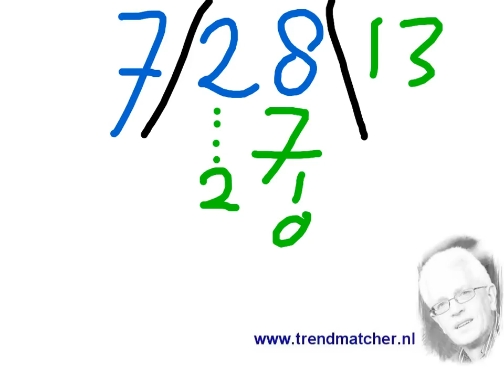Navigeren door Youtube video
Voorbeeld van navigatieknoppen waarmee je door een Youtube video heen en weer kunt navigeren.